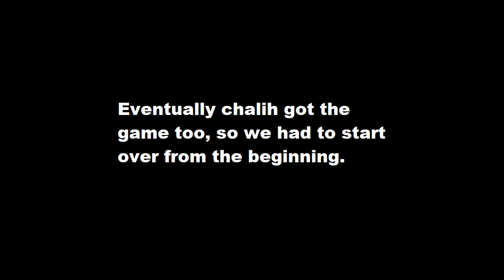Dingus Gate 3 Moments #2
All sound, music and pictures go to their original owners!